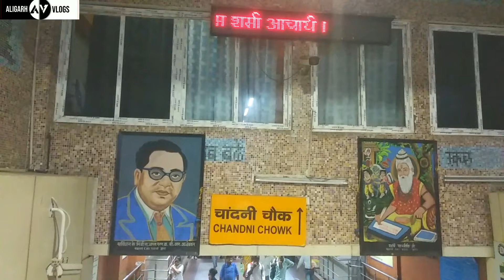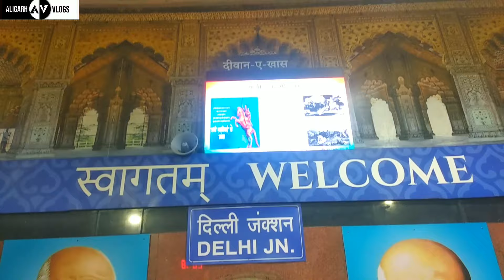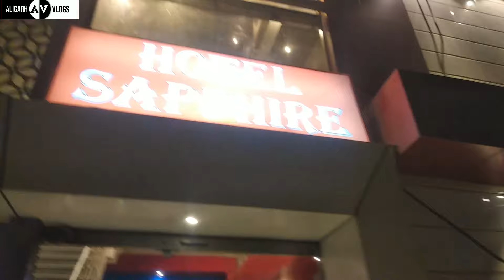Aligarh to Chandigarh (Punjab) by Train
From
Aligarh Uttar Pradesh India
Mohammad Saad

Love uhhh
Bye🤗,,,